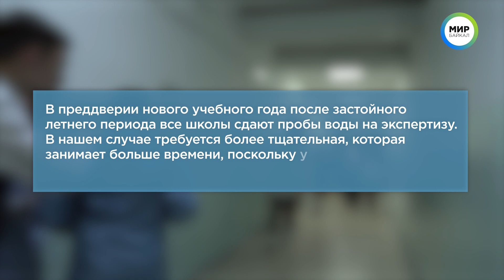В Улан-Удэ сбили школьника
ДТП с погибшими, возле школы сбили ребенка.
В гостинице Улан-Удэ зарезали мужчину.
Батончики с червями и школьники без обедов.